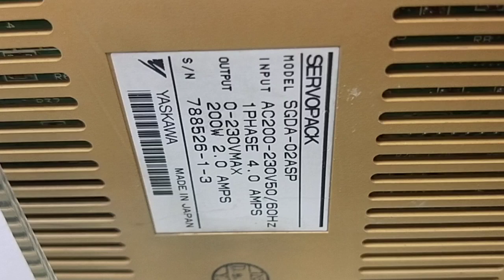Yaskawa SGDA-02ASP測試影片(Working test for repair/used parts)-工控王國